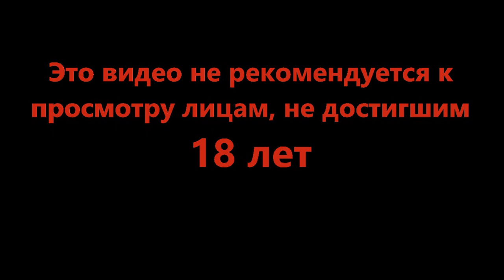Магическая музыка выедающая мозг - Inscryption #9